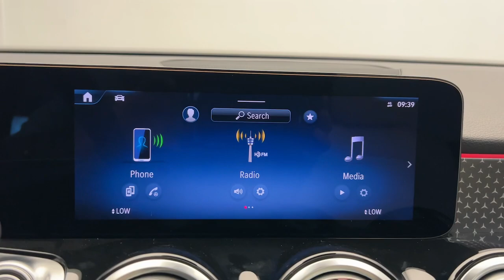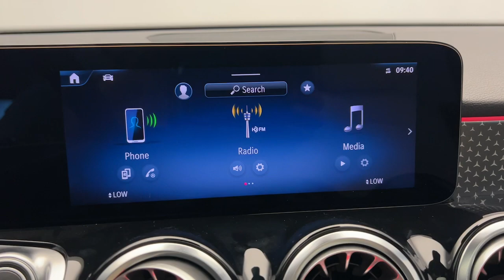2025 Mercedes-Benz GLB CT Greenwich, Stamford, Darien, Port Chester, White Plains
New 2025 Mercedes-Benz GLB GLB 250 available at Mercedes Benz of Greenwich located in 261 West Putnam Ave, Greenwich, CT, 06830. Servicing the Greenwich, Stamford, Darien, Port Chester, White Plains area.
Please mention the stock SW383245 when you contact the dealership for this vehicle.